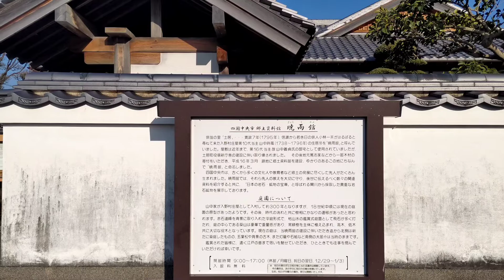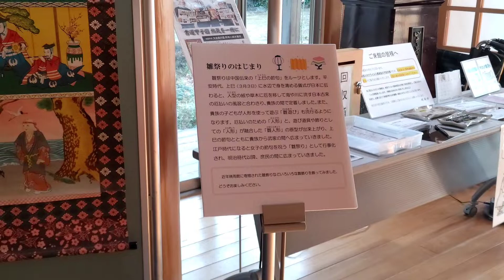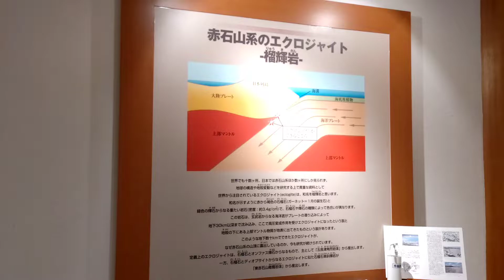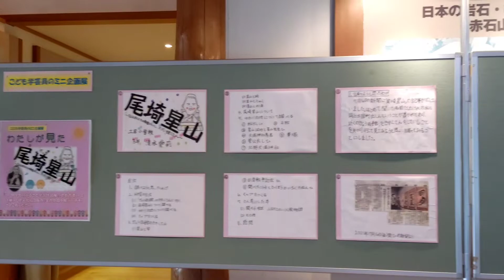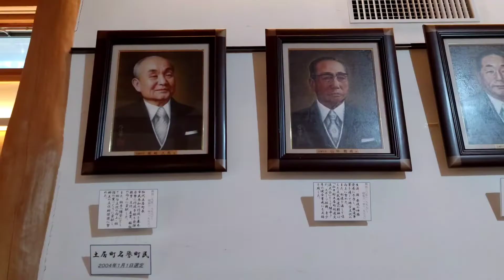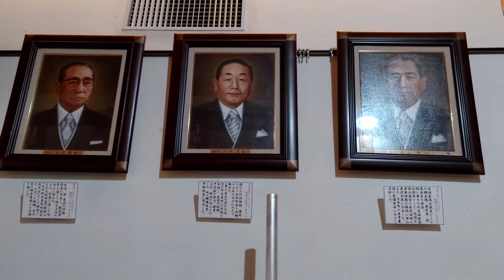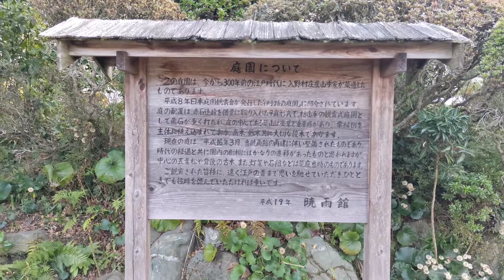文化の地に建つ郷土館 暁雨館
ここは、愛媛県四国中央市にある暁雨館です。暁雨館は、庄屋の館に因んで命名された施設で、安藤正楽や近藤篤山等の先人の業績を紹介しています。また、赤石山系の岩石や鉱物も展示しており、和室と展示室は貸出している他、美しい庭園も楽しめます。